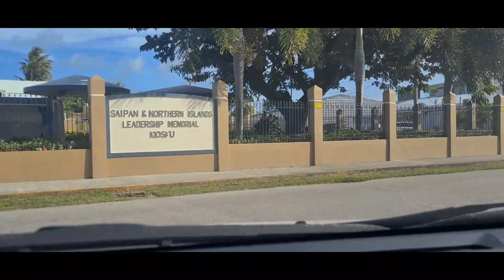LET'S GO TO BEAUTIFUL BEACH SIDE OF CHALAN KANOA. SAIPAN U.S.A 🇺🇲🇲🇵🇵🇭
THIS TIME STILL LOW TIDE THE CHALAN KANOA BEACH SIDE 🥰😊👍